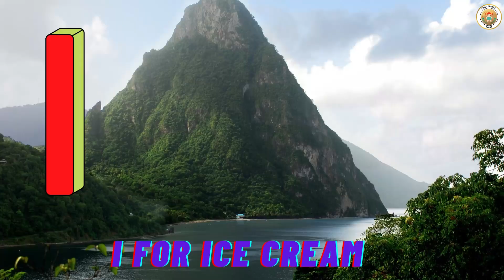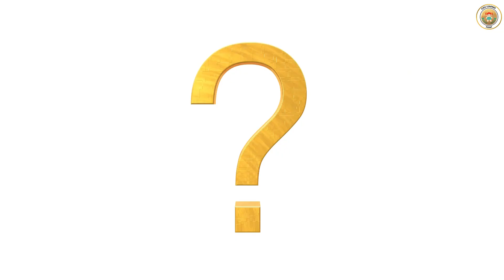abcd song, a for apple b for ball, a se anar aa se aam,alphabets,अ से अनार क से कबूतर, Part -125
aforapple
a_for_apple
b for ball
Hindi varnamala
HindiVarnamala
Hindi_Varnamala
hindi varnmala
हिन्दी_वर्णमाला
हिंदी व्यंजन
हिंदीव्यंजन
हिंदी_व्यंजन
हिंदी स्वर
bforball
b_for_ball
hindi_varnmala
Hindi varnmala for nursery
हिंदीस्वर
हिंदी_स्वर
हिंदी स्वर व्यंजन
हिंदीस्वरव्यंजन
हिंदी_स्वर_व्यंजन
abcd song
abcdsong
abcd_song
hindi alphabets
कसेकबूतर
क_से_कबूतर
kids song
kidssong
क से कबूतर उड़ा रहे थे
अआइईउऊएऐओऔ
अआइईउऊएऐओऔअंअः
dogelephantfish
gorilla
hat
song
hindialphabets
hindi_alphabets
अ_से_अनार
आ से आम
आसेआम
आ_से_आम
अआइईउऊएऐओऔ
अआइईउऊएऐओऔअंअः
कखग
 Kkhg
हिन्दी वर्णमाला
हिन्दीस्वर
स्वर
अआइईउऊएऐओऔ
कखगघचछजझ
हिन्दीवर्णमल
हिन्दीस्वर
स्वर व्यजन
abcd song
abcdsong
abcd_song
hindi alphabets
hindialphabets
hindi_alphabets
alphabet song
nursery rhyme
kids ,music for children's
children song
alphabet song
ABCD songs
education

F for Fish |  for flag

A for Auropalan
 B for Butterfly
 C for Cute
 D for Deer
 E for Emerald
 F for Flower
 G for Gift
 H for Happy
 I for I phonr
 J for Jeep
 K for Kitchen
 L for Leaf
 M for Map
 N for Nature
 O for Ocean
 P for Paint
 Q for Question
 R for Ruby
 S for Sapphire
 T for Tringle
 U for USA
 V for Vase
 W for Wall
 X for Xmas Bell

‎@Chhotu TV